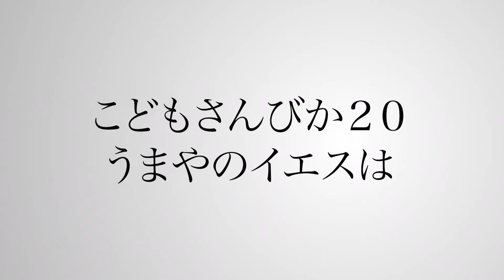【こども讃美歌２０ うまやのイエスは-日本語歌詞付き】癒しのクリスマス讃美歌【映像×癒しの讃美歌】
クリスマスに聴きたい癒しの讃美歌
癒しの歌声とオルガンの演奏と共に
映像作品として贈る讃美歌

ソプラノ　　　松井律子　Ritsuko Matsui
メゾソプラノ　内薗環        Tamaki Uchizono
オルガン　　　藤田泉        Izumi Fujita
オーボエ　　　渡辺智子　Tomoko Watanabe

概要
イエスさまが生まれた馬小屋の情景が描かれ、微笑ましく楽しい様子が伝わってきます。